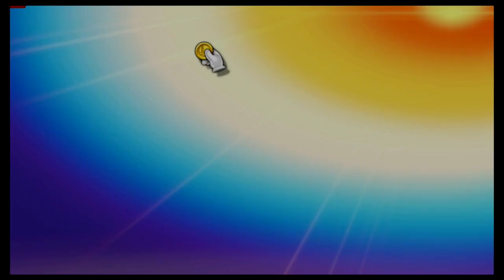Super Smash Bros Ultimate Amiibo Fights – Marth vs the World #63 Marth vs Corrin